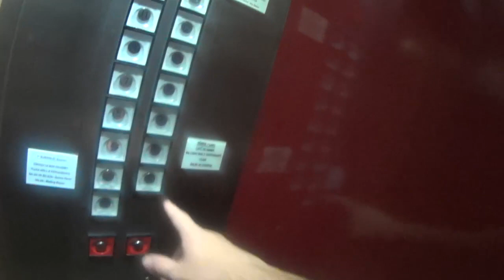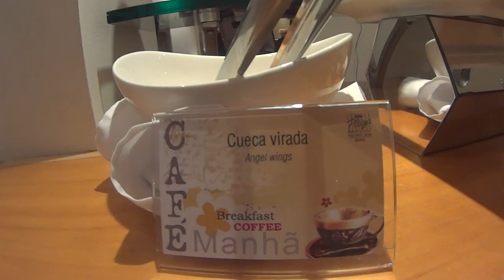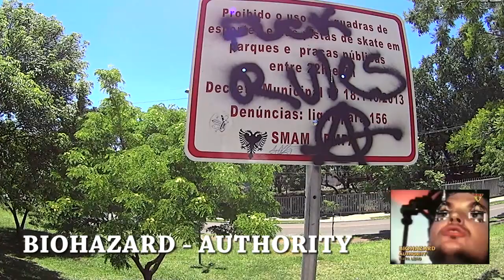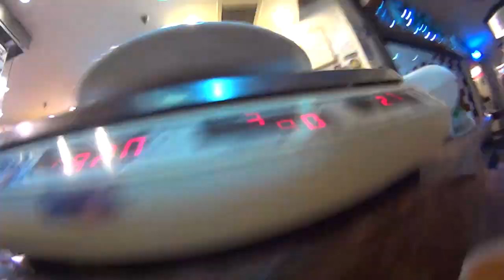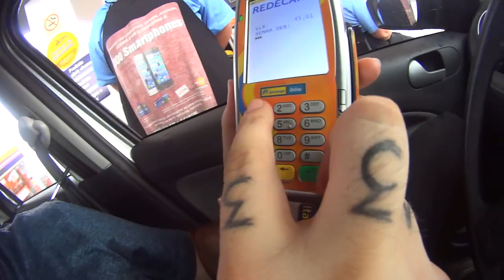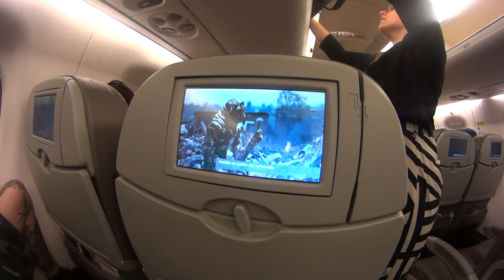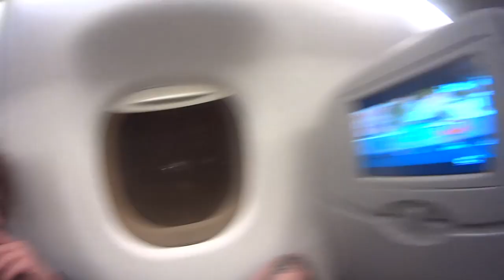DAY IN THE LIFE 3 - DIEGO CUECA - IAPI - INDO EMBORA DE PORTO ALEGRE!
INSTAGRAM DIEGO CUECA - @diegocueca
INSTAGRAM BRILHOSO - @vermoraes
INSTAGRAM FEUPOS HANDS - @rafaeloroco

IMAGENS - LEANDRO BARSOTTI
RAFAEL OROCO  FEUPOS HAND
EDIÇÃO E FINALIZAÇÃO - BRILHOSO

MUSICAS

Sound Effects and other Music